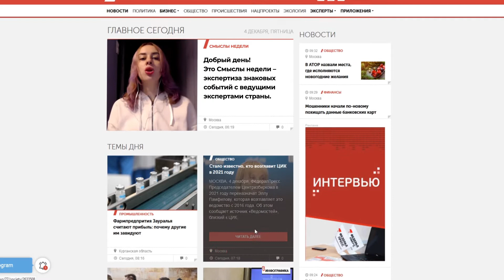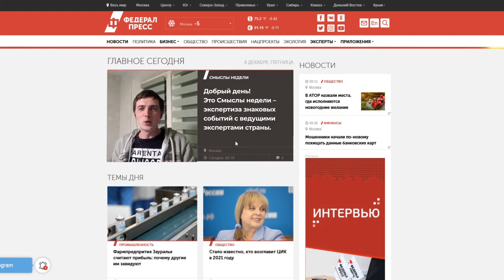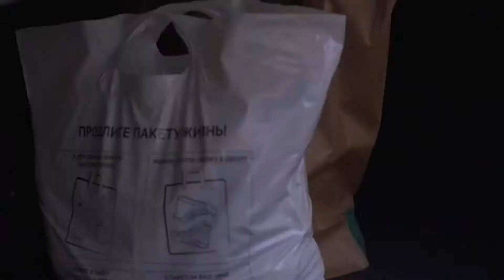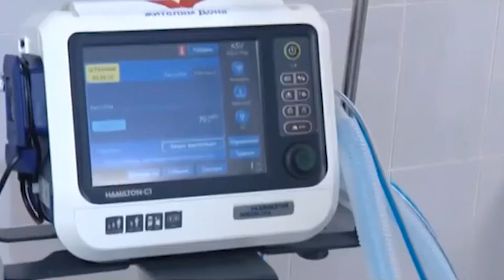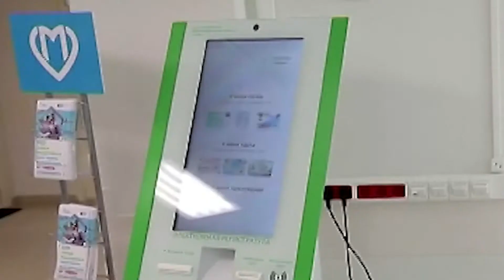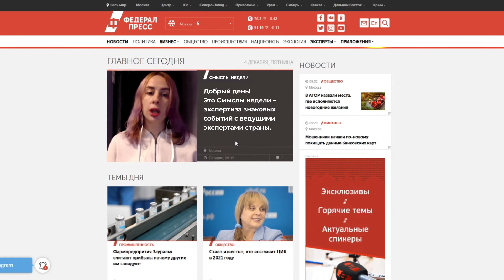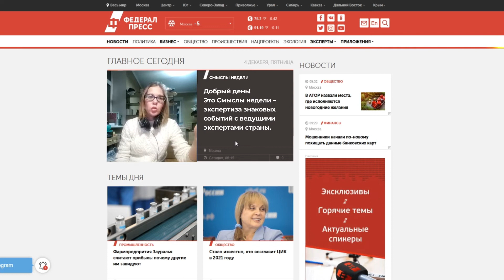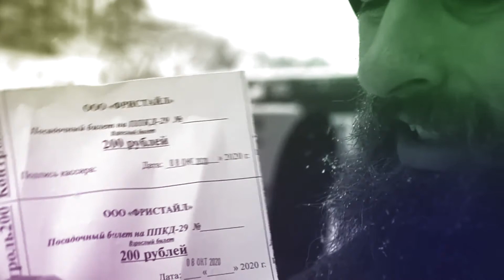Смыслы недели: мораторий на проверки, добровольная вакцинация и Новый год без кафе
Михаил Мишустин продлил мораторий на плановые проверки для малого и среднего бизнеса до конца 2021 года. Чтобы сократить темпы прироста заражений коронавирусом, Владимир Путин поручил с 7 декабря начать массовую вакцинацию россиян. Она начнется с представителей групп риска – врачей и учителей и будет, по заверениям чиновников, добровольной. А пока россиянам рекомендовали сидеть дома в Новый год, в Санкт-Петербурге с 30 декабря по 3 января закрывают кафе и рестораны, а но горнолыжные курорты готовятся принять любителей покататься. Эти темы политический обозреватель «ФедералПресс» Оксана Дякина и редактор ФедералПресс по регионам Южного и Северо-Кавказского федеральных округов Андрей Гусий обсудили с ведущими экспертами страны.